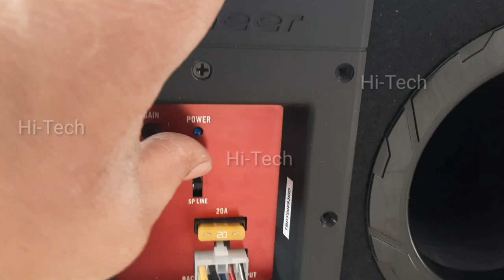How To Use Car Bass Tube at Home! Bass Tube ko Home Theater Kaise Bnaye!